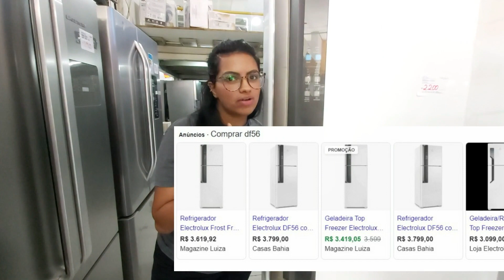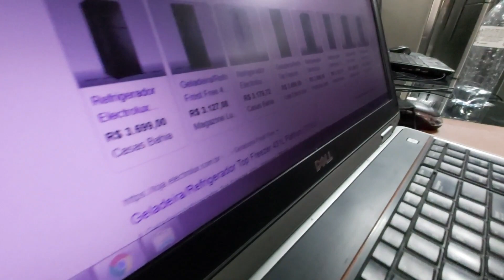REFRIGERADOR ELECTROLUX 474 LITROS INOX POR R$ 2.099,99‼️😱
O TOP 5 tá imperdível, são 5 geladeiras que te deixaram doido para trocar a da sua cozinha!!

REFEIGERADOR ELECTROKUX TF39 310L FROST FREE BRANCA 220V

REFRIGERADOR ELECTROLUX DF56 474L FROST FREE BRANCA 127V

REFRIGERADOR ELECTROLUX TF55S 431L FROST FREE INOX 127V

REFRIGERADOR CONSUL CRD37 334L CYCLE DEFROST BRANCA

REFRIGERADOR ELECTROLUX TF56S 474L FROST FREE INOX

Lista completa dos nossos produtos na Carol, zap: 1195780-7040

NOTA FISCAL E GARANTIA

VALORES ANUNCIADOS SÃO A VISTA, PODENDO PARCELAR EM ATE 12X FIXAS OU ATÉ 24X NO CREDIÁRIO.

🛑NOSSO SITE 👇🏽

Horário de atendimento: 10h as 19h de Segunda a Sábado
Domingo  11h ás 16h

Rua Dr. João Ribeiro, 354 - Penha de França - Cep 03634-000
Ponto de referencia: Duas lojas ao lado do shopping Penha.

Quer falar com a gente? Liga no 👇🏼
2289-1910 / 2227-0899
*Das 10h as 19h de seg a sab*
Domingo 11h as 16h

*O estoque e valores podem ser alterados sem prévio aviso*